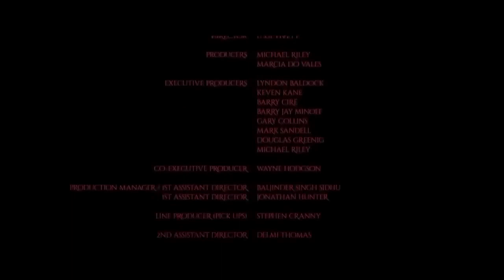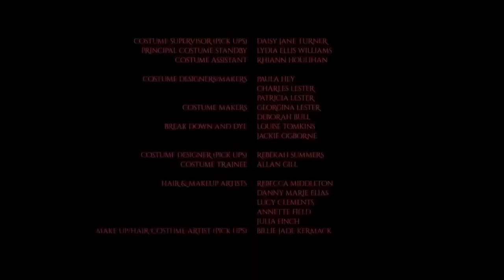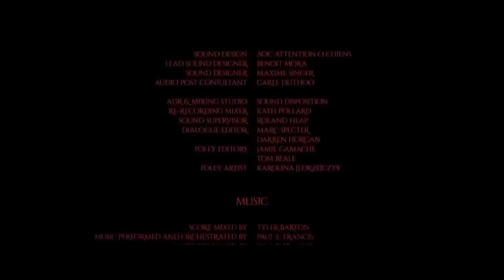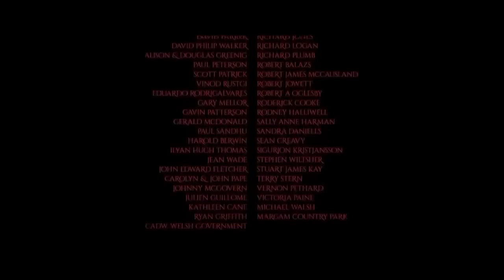La monja Película completa HD - TERROR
PELICULA DE  TERROR  EN ESPAÑOL  PELICULA DE  TERROR  EN ESPAÑOL  PELICULA DE  TERROR  EN ESPAÑOL  PELICULA DE  TERROR  EN ESPAÑOL  PELICULA DE  TERROR  EN ESPAÑOL